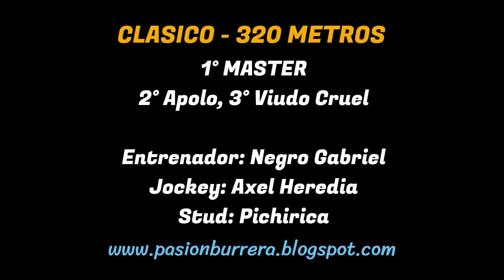MASTER: HIPODROMO MUNICIPAL LA PARA - CORDOBA (01-04-2024)